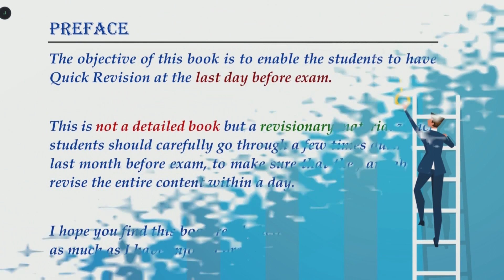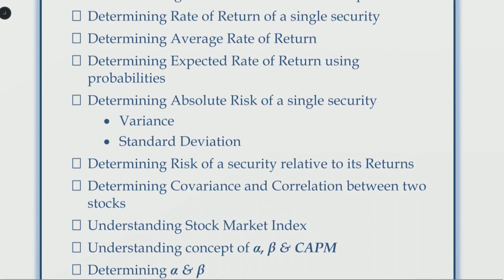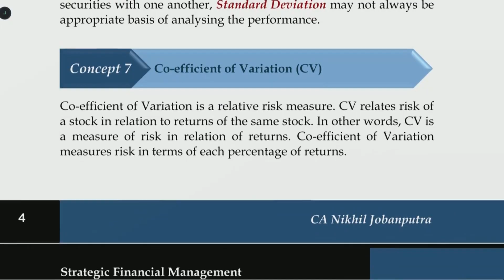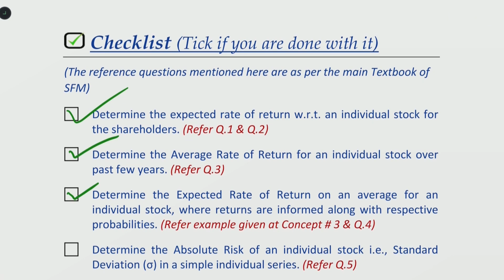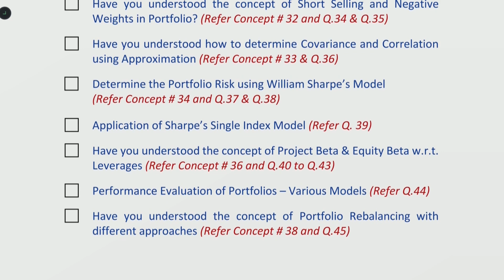CA Final - Strategic Financial Management - Preparation Strategy (8th Edition of SFM Books)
►►About CA Nikhil Jobanputra:

CA Nikhil Jobanputra is an Energetic, Hard Working professor. Apart from completing his CA successfully he also possesses degree in CMA and CIMA Advanced Diploma in MA.

He realized his penchant for teaching in 2003, when he started his first institute, Pragati, post that there was no stopping him and the journey still continues as a Founder Faculty of Incito Academy.

His teaching experience makes him one of the top faculty in this industry.